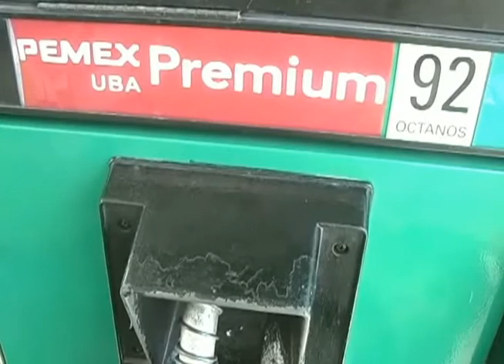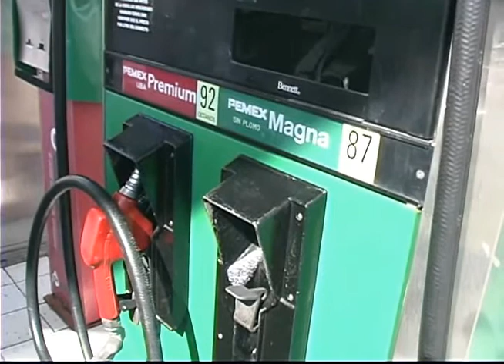61014 TERCER GASOLINAZO (1.26)